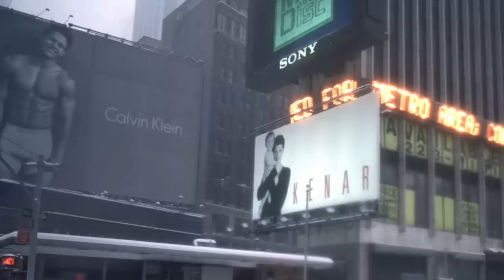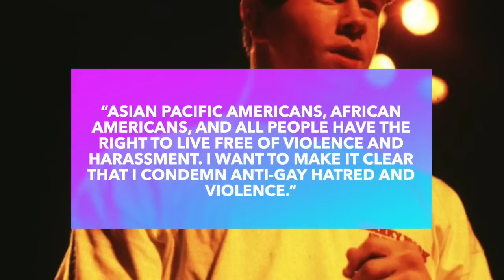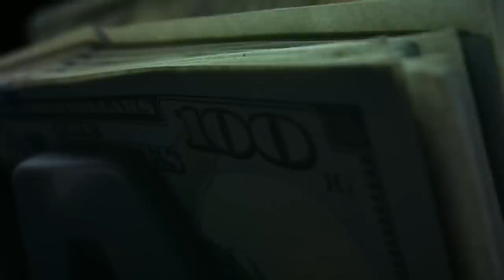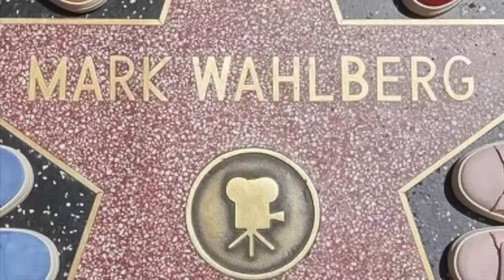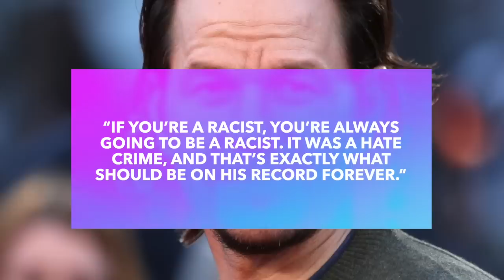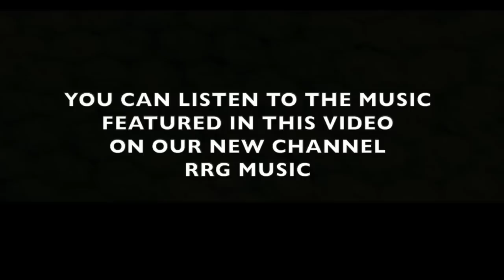Exposing Mark Wahlberg’s (Marky Mark) SHADY Past 🚩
Mark Wahlberg transitioned from a cheesy rap career to modeling drawls to becoming a bonafide actor and producer. He’s well-respected in the industry and receives support from fellow actors, producers, and directors…. despite having a hot stankin’ mess reputation and a very questionable past.